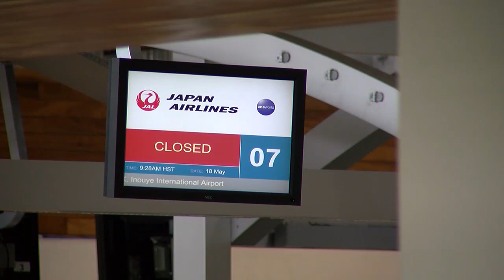Gov. Green, state officials travel to Tokyo in effort to bring Japanese visitors back to Hawaii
Green and the state's tourism director met with executives at two of Japan's major airlines in Tokyo this week.